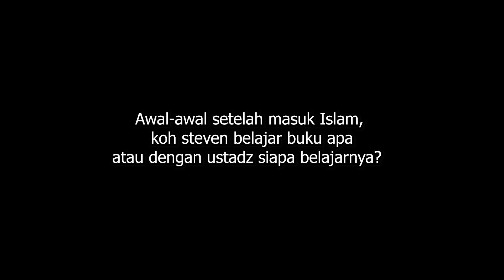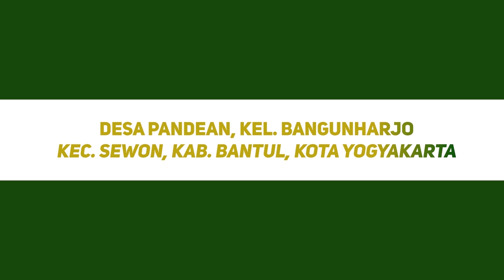hampir diberi 12M untuk murtad koh Steven, apakah benar ? Ketua Mualaf Center Indonesia menolak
like pages facebook : Vertizone TV